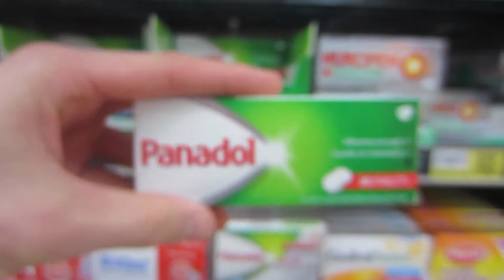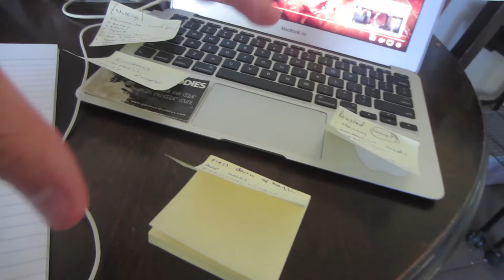Cooking Film Day Vlog 102